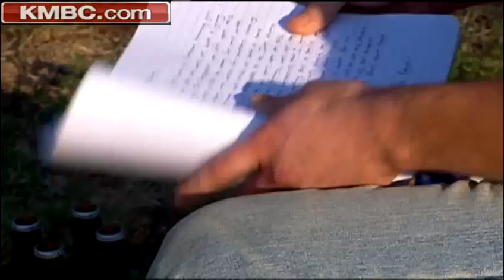Police investigate shooting death of Warrensburg bar owner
KMBC's Haley Harrison reports that William "Blaine" Whitworth was slain Saturday night at his home.